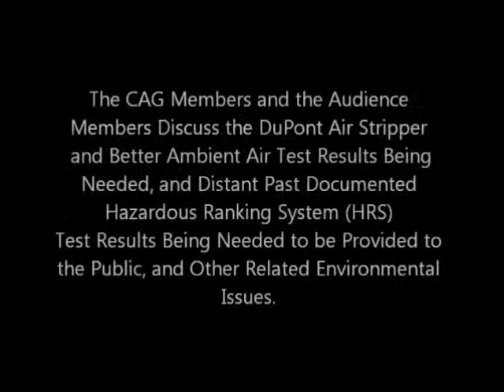New Pompton Lakes Environmental CAG July 25, 2011 Meeting - Portion CP-5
Cell phone video footage clip of the New Pompton Lakes Environment Community Advisory Group (CAG) July 25, 2011 provided by Michael A. Keough. Speaking in order of appearance on camera are Joseph Intintola (from audience seat) Robert Spiegel (standing with microphone to left front), Dana Patterson (standing to right end at front table), Richard Chapin, Engineer (sitting 2nd from left at front table) and Lisa Riggiola (sitting to left end at front table).